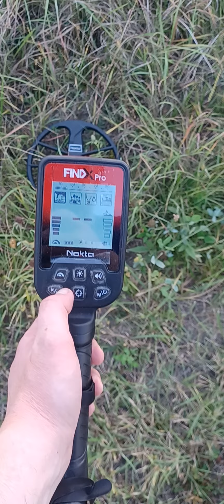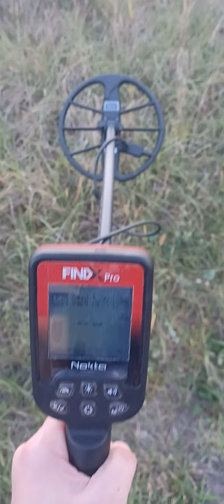I Found the Lost Treasure of Carver, Minnesota With my Nokta FindX Pro Metal Detector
Metal Detecting With My Nokta FindX Pro Metal Detector in Carver Minnesota And the Nokta FindX Pro Metal Detector is my Favorite Metal Detector And The Nokta FindX Pro Metal Detector is $ 179 at Amazon
Metal Detecting is my Favorite Past Time and I Recommend the Nokta FindX Pro Metal Detector